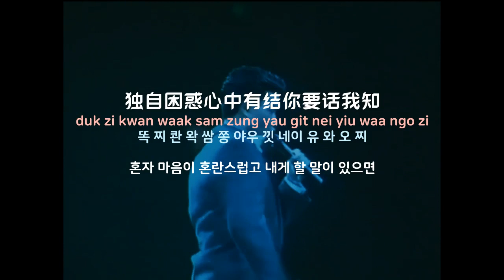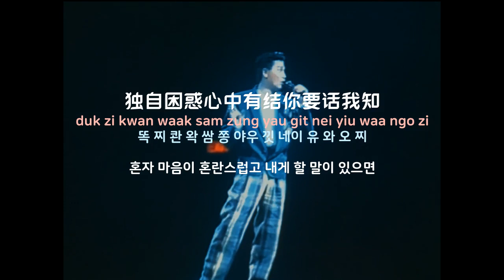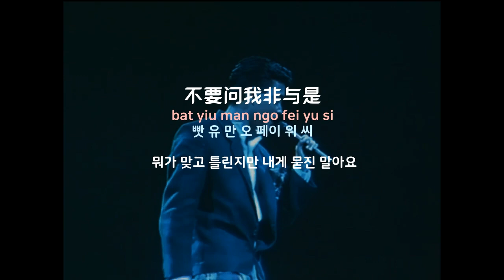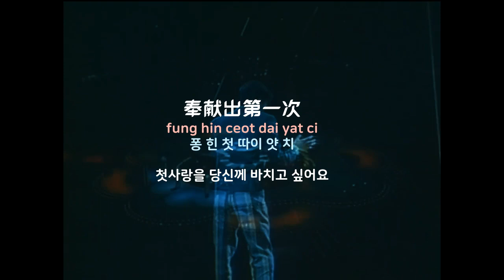[중국노래]한글가사/해석/자막/병음 장국영(张国荣)의 제일차(第一次)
발표 : 1985년 작곡 : Haruomi Hosono(细野晴臣) 작사 : 여피득(黎彼得)